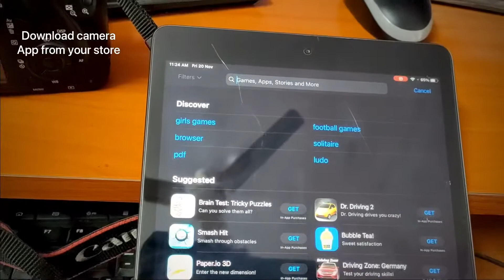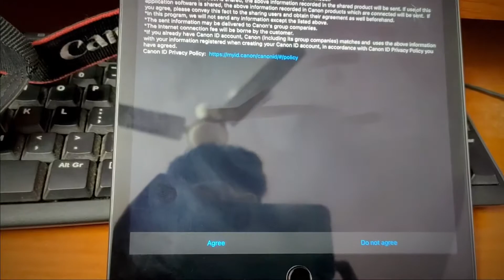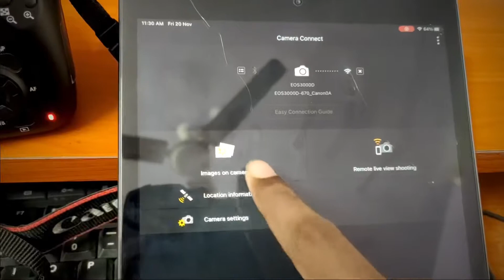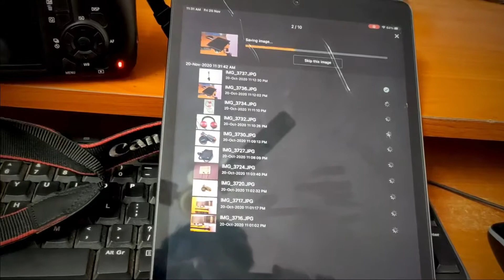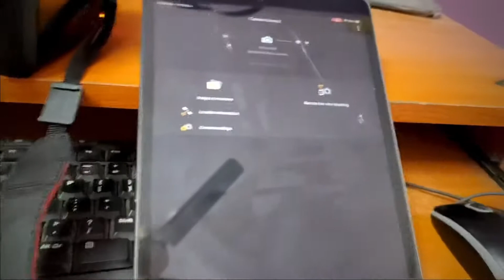How to connect canon camera to smartphones using wifi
In this video I’m showing how to transfer photos from camera to your smartphones